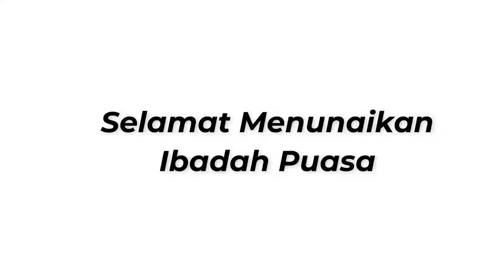Kuliah Shubuh Day27 - Allah Sangat Dekat Dengan Kita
Judul : Allah Sangat Dekat Dengan Kita
Pemateri : Wini (Tim Humas GRAY)